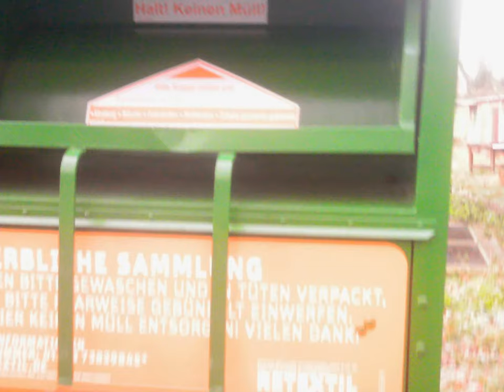Uwaga!, może powtarzam, że jeszcze około 40 razy, a następnie w końcu! :'(